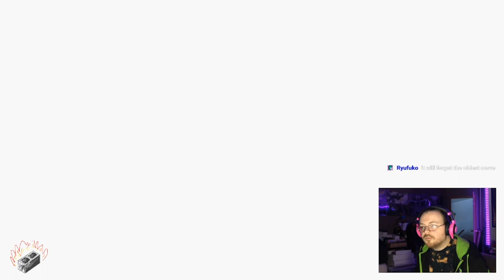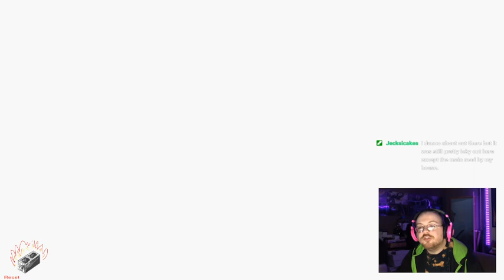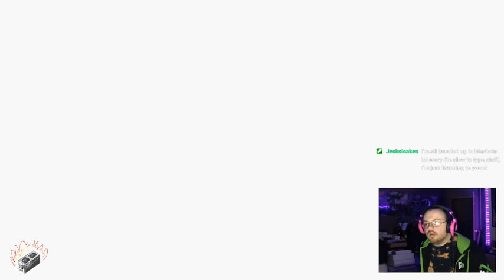iirix vs. Chungie #4 - Pokemon Blue Pacifist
s3e4
This run has begun to look easier by far
-Steven